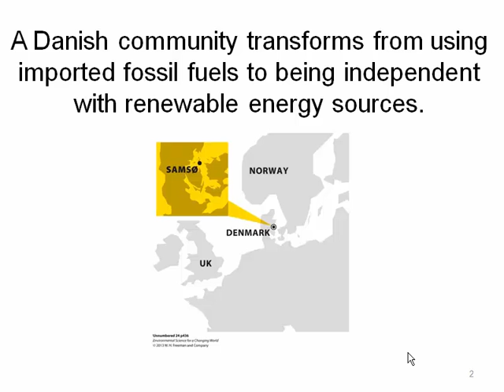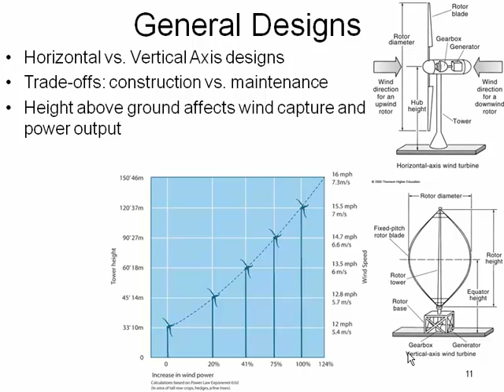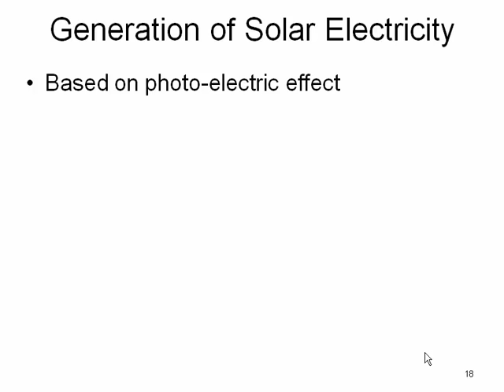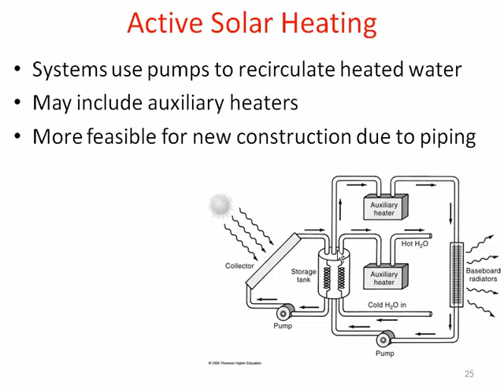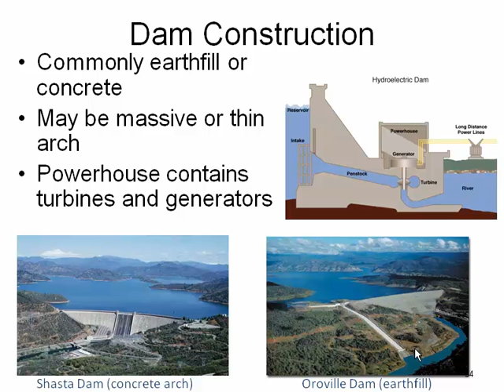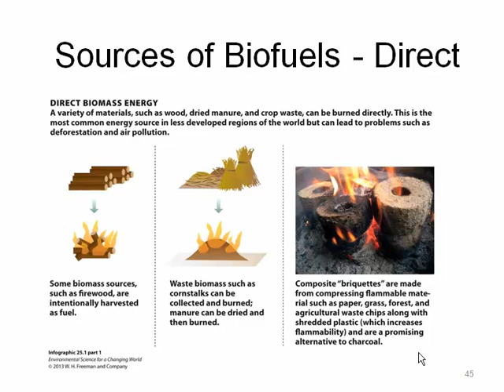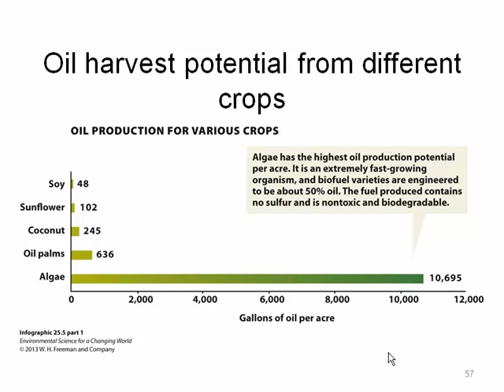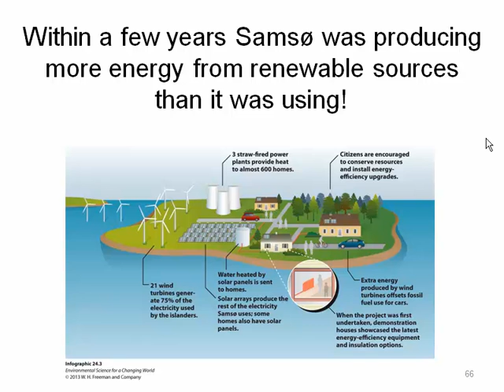Chapter 24 and 25 Lecture